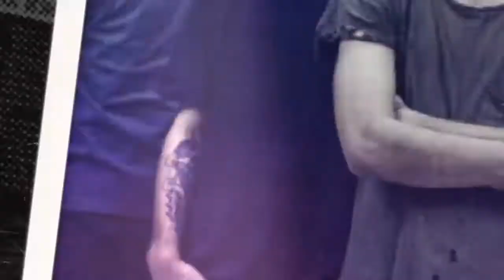Northlane. Imprevisto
Jon Deiley y Alex Milovic de Northlane hacen una pausa y nos cuentan sobre su estilo de vida durante el viaje, moviéndose en el escenario y también creen en su futuro con los dedos cruzados.